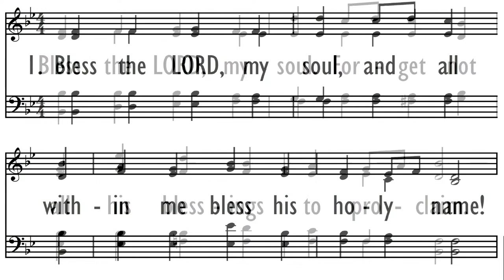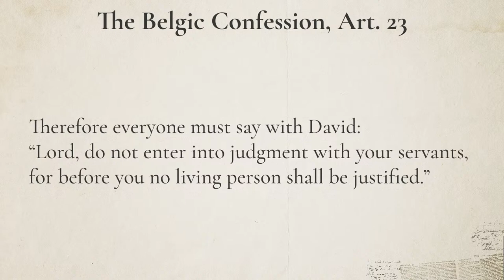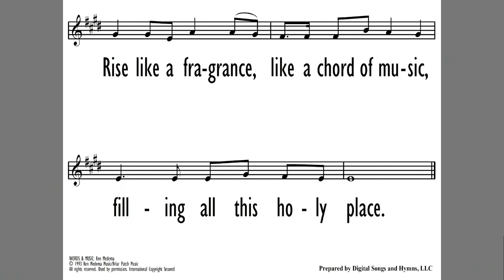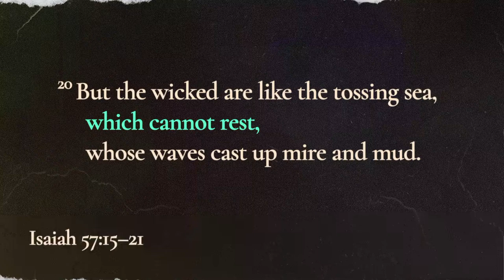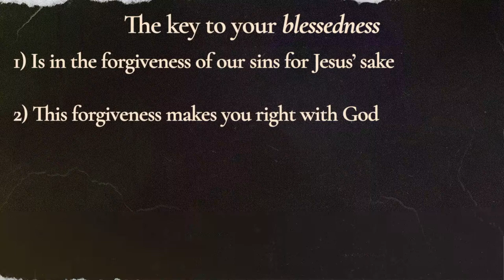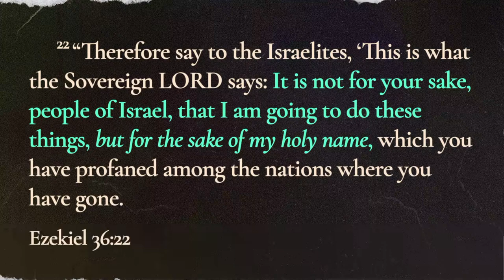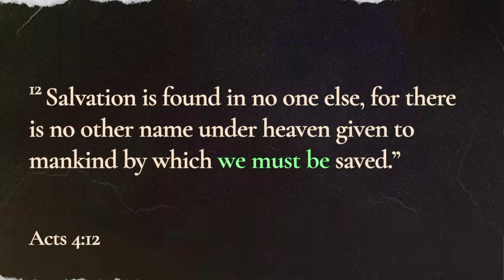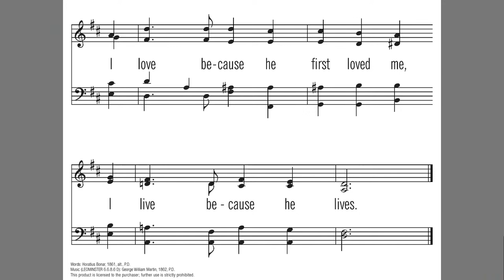Christian Reformed Church Evening July 21, 2024